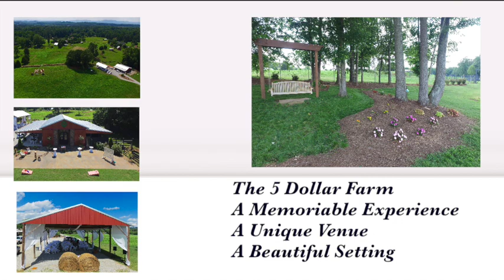5 Dollar Farm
5 Dollar Farm

There is nothing more exciting than seeing the world and experiencing it from the sky. At SKY Aerial Services, we get to share our passion and knowledge in the form of video and pictures from above, which is what really makes our job even better. Whether creating a marketing package, helping a real estate agent sell a million dollar property, or mapping a subdivisons or farm, it is a true pleasure to be able to offer our services with cutting edge technogoly.

As technolgy as evolved, our company has managed to build up quite a network and a reputation. Pictures tell a thousand words and Video tells a million words. UAV (Drone) Video and Photography offers a new perspective to both video and photography. Our pilots not only fly safely but they also have an eye to bring your project alive from the air. We will work with you to get the exact look you need for your project. We can provide with raw footage so that you can use it how wish or we can edit to the look you want.

Services
Here are few of the type of project we do:

Festivals Real Estate Professionals
Subdivision/Developments Engineer Inspections
Survey Ad Agency/Marketing
Commercial Real Estate Professionals State, City, and county Governments
Commercial Developers Boat Sales
Mapping Insurance Inspections
Corporate Marketing Charity Events
Wedding Photographers